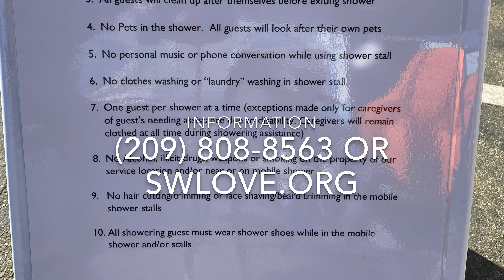Showered With Love hits streets of Stockton and Lodi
Showered With Love is a new mobile shower service providing free hot showers to homeless residents of Stockton and Lodi. But its goal is not to help the homeless stay homeless. “We’re here to help them get out of this situation. Dignity is where it starts," says founder Mary Jarrard.